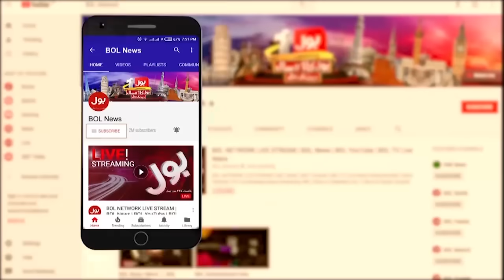Imran Khan Cases Update | BOL News Headlines At 11 AM | Punjab Situation Update | High Alert